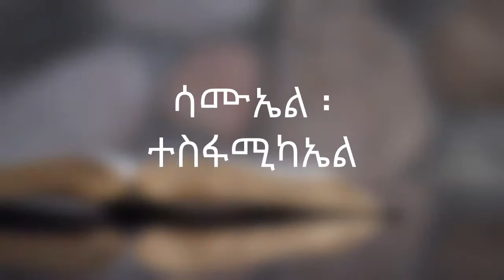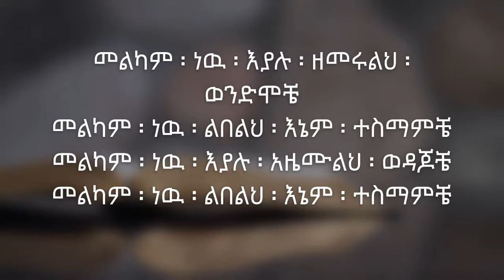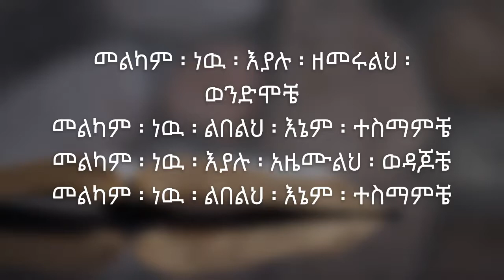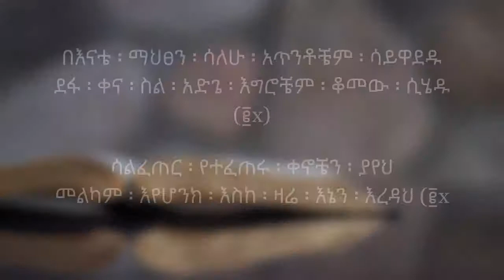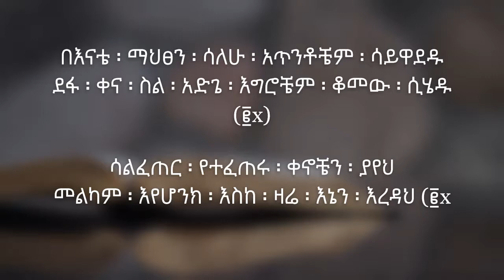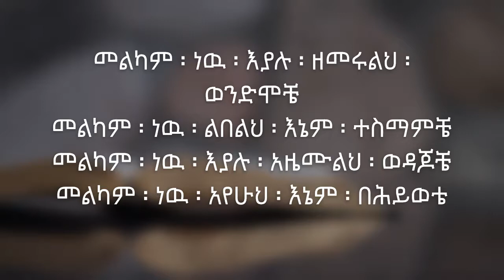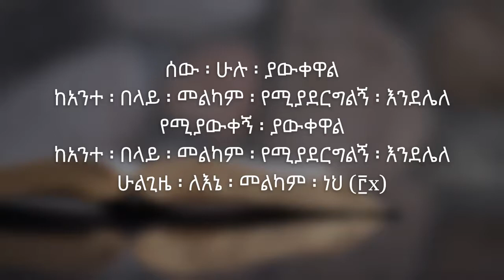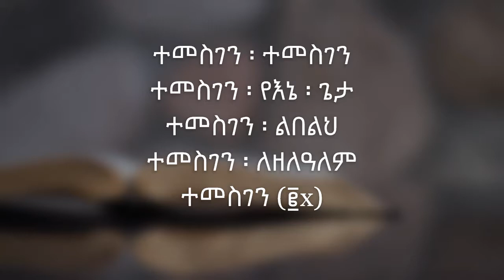sami melkam neh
Credit for Singer Sami Tesfamichael